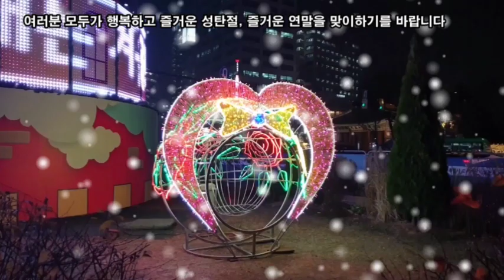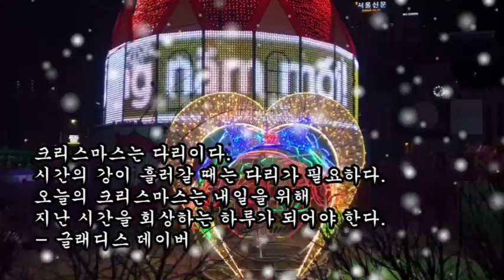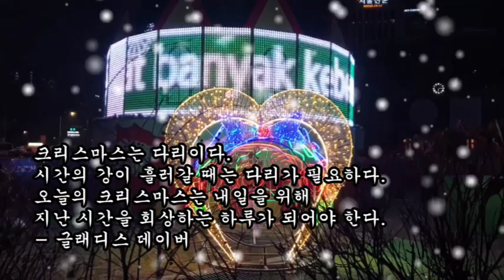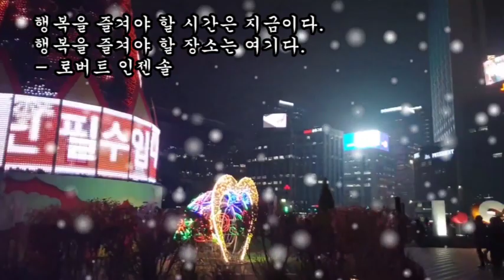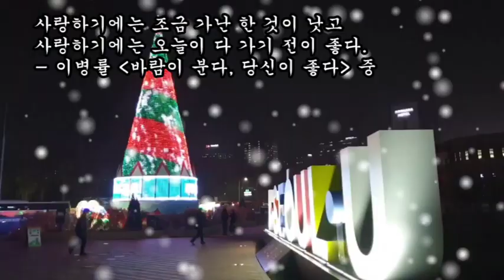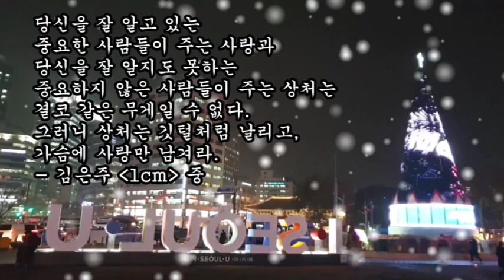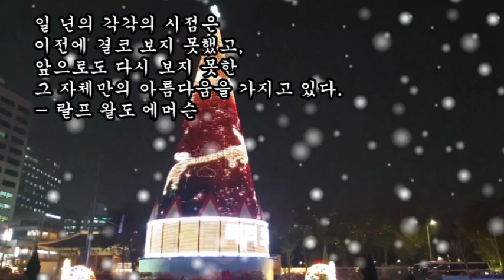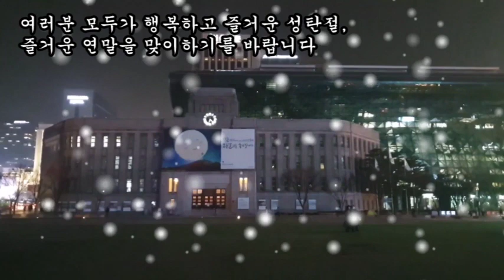2020 성탄 희망 메시지, 눈내리는 크리스마스 트리 캐럴송, Merry Christmas! Happy New Year!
2020 성탄 희망 메시지,
눈내리는 크리스마스 트리
캐럴송,